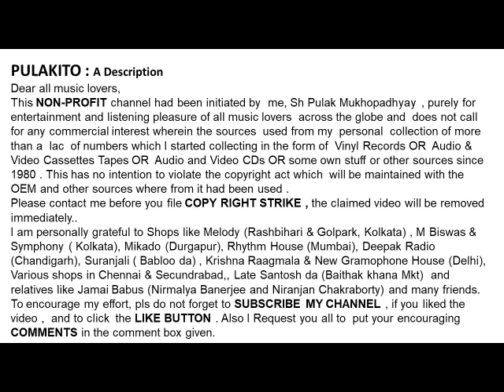Troilee Dutta (Sarod) And Moisilee Dutta (Sarod)-LIVE- Raag : Charukeshi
Raag : Charukeshi
Troilee Dutta (Sarod)  And  Moisilee Dutta (Sarod)

SAROD SISTERS LIVE
At Dover Lane Music Conference , Kolkata

Help Please.